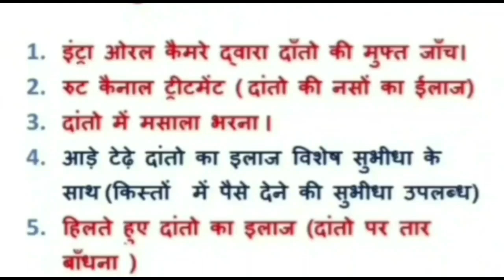damoh केंद्रीय मंत्री प्रहलाद पटेल के दौरे के दौरान ग्रामीणों ने मंत्री का रोक लिया रास्ता